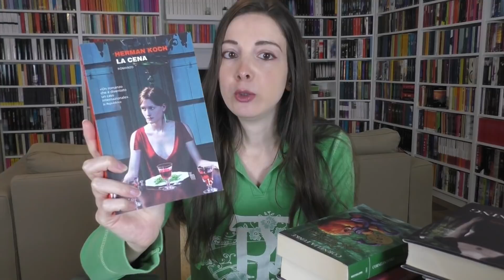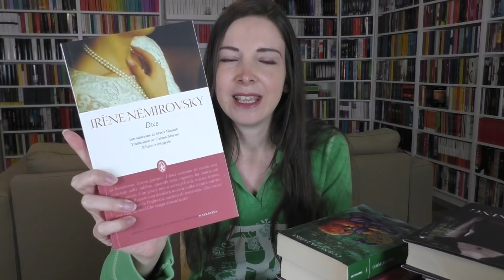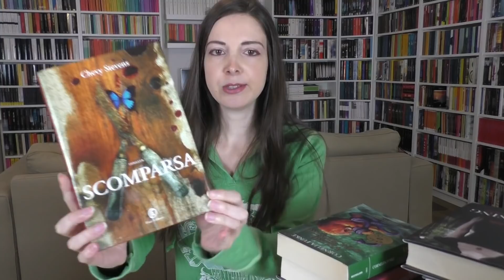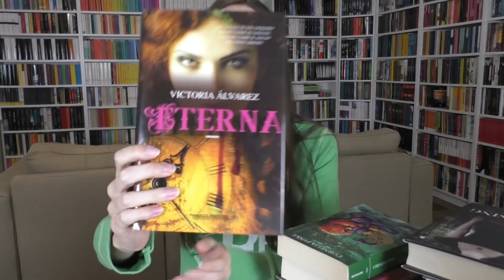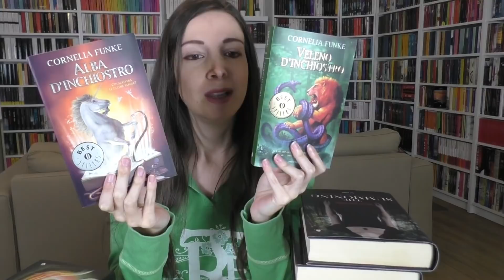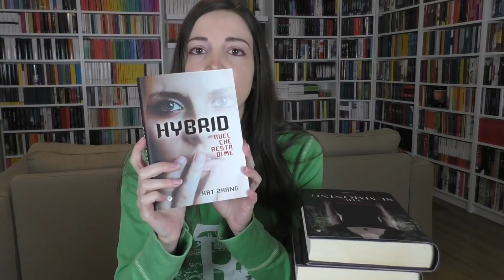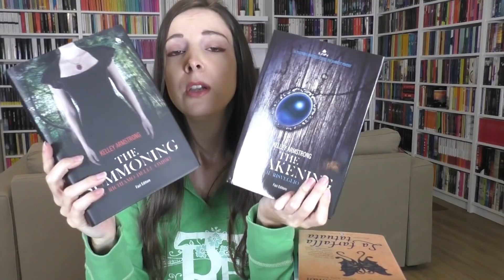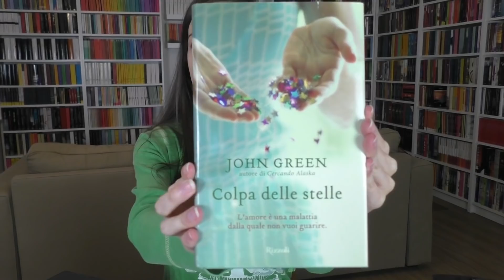Un anno di libri #3 !!! Giga Wrap Up | Tutte le mie letture di un anno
In questo video di parlo di TUTTI i libri che ho letto durante il 2013 :-)

Libri menzionati nel video:

☞ La cena - Herman Koch
☞ Sick notes - Gwendoline Riley
☞ Due - Irene Nemirovsky
☞ L’ultimo treno delle notte - Benjamin Lebert
☞ Danzando sui vetri rotti - Ka Hancock
☞ Finché le stelle saranno in cielo - Kristin Harmel
☞ Il giardino degli incontri segreti - Lucinda Riley
☞ La voce invisibile del vento - Clara Sanchez
☞ Le sorelle soffici - Pierpaolo Vettori
☞ Il centenario che saltò dalla finestra e scomparve - Jonas Jonasson
☞ Scomparsa - Chevy Stevens
☞ Muori per me - Karen Rose
☞ Grida per me - Karen Rose
☞ Uccidi per me - Karen Rose
☞ Il testimone - Nora Roberts
☞ La terapia - Sebastian Fitzek
☞ La donna nell’ombra - Ruth Dugdall
☞ Il caso Maloney - Graham Hurley
☞ Omicidio allo specchio - Ryan David Jahn
☞ Eterna - Victoria Alvarez
☞ Nightside - Simon R. Green
☞ La cacciatrice di anime - Darynda Jones
☞ Il fascino del male - Darynda Jones
☞ Il segreto del libro proibito - Karen Marie Moning
☞ Il mistero del talismano perduto - Karen Marie Moning
☞ La maledizione della luna nera - Karen Marie Moning
☞ Alla ricerca dell’ultima verità - Karen Marie Moning
☞ Trilogia del mondo di inchiostro” - Cornelia Funke
☞ The giver - Lois Lowry
☞ La rivincita Gathering Blue - Lois Lowry
☞ Il messaggero - Lois Lowry
☞ Il figlio - Lois Lowry
☞ Hybrid - Kat Zhang
☞ La stella nera di New York - Libba Bray
☞ The summoning - Kelley Armstrong
☞ The awakening - Kelley Armstrong
☞ La farfalla tatuata - Philip Pullman
☞ Red - Kerstin Gier
☞ Blue - Kerstin Gier
☞ Green - Kerstin Gier
☞ Colpa della stelle - John Green
☞ Proibito - Tabitha Suzuma
☞ La straordinaria invenzione di Hugo Cabret - Brian Selznick
☞ Gli zombi non piangono - Rusty Fischer
☞ Incarceron, la prigione vivente - Catherine Fisher
☞ Paranormalmente - Kiersten White
☞ Caccia alle fate - Kiersten White
☞ Senza fine - Kiersten White
☞ Shades Jack lo squartatore è tornato - Maureen Johnson
☞ La famiglia Sappington - Lois Lowry